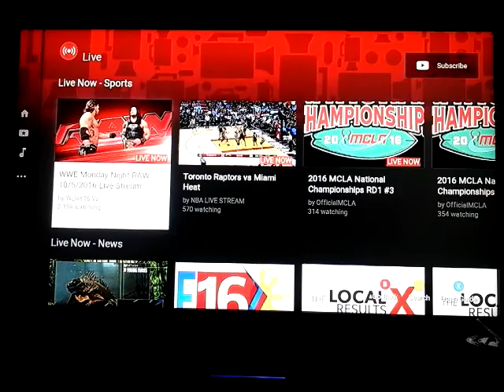Brandamines Reacts To Fandango Vs R Truth May 9 2016